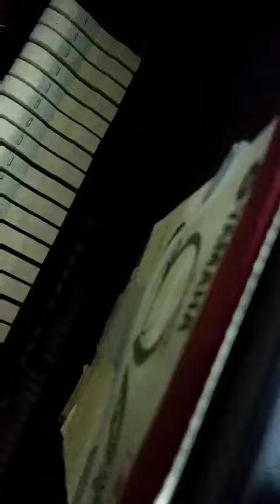Piano Hà Nội - Tổng kho piano cơ, piano điện miền bắc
Đây là một góc không gian của Showroom Piano Hà Nội
Chuyên cung cấp các sản phẩm đàn piano điện, piano cơ cho các đại lý, lớp học trên toàn quốc. Hỗ trợ giá cực tốt